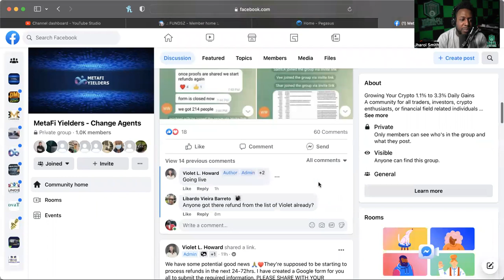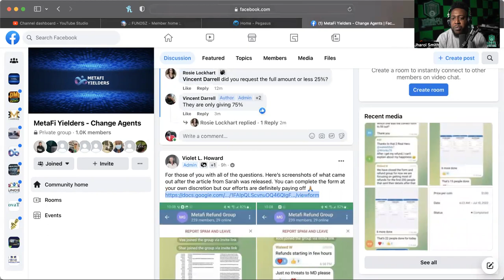METAFI YIELDERS *UPDATE* (7/10/22) -- A POSSIBLE REFUND? 75%? IF YOU CAN GET IT, GO FOR IT!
WANT TO JOIN COLOR MY WORLD?:
SEND EMAIL TO:
NAME
USERNAME
PHONE NUMBER

MID-LEVEL